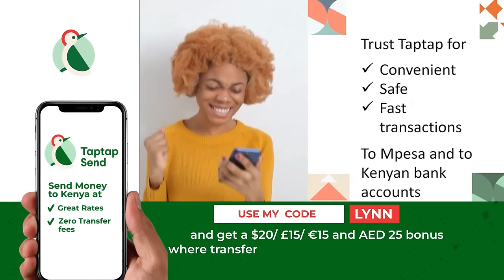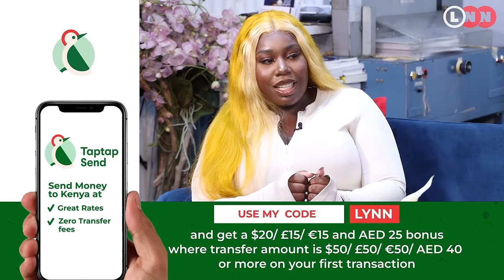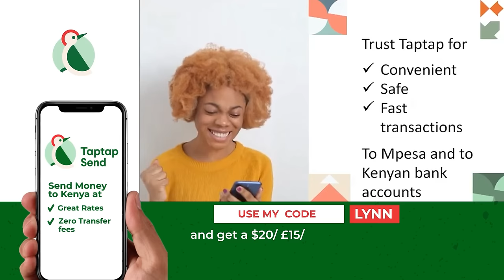Inside the brutally honest minds of Kenyan Genz’s living in London and why they are misunderstood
Are you raising a GenZ, are you a GenZ or do you have certain misconceptions about Genz’s?
Like most people, do you think they are weird, stubborn, lazy etc etc or do you think they are independent, hardworking and not easy to manipulate?
I sat down with three incredible Kenyan Genz’s in London and they are about to blow your mind